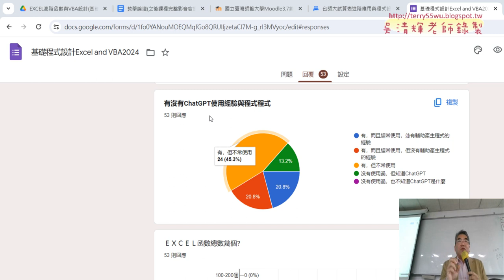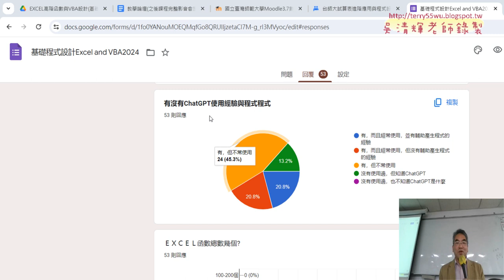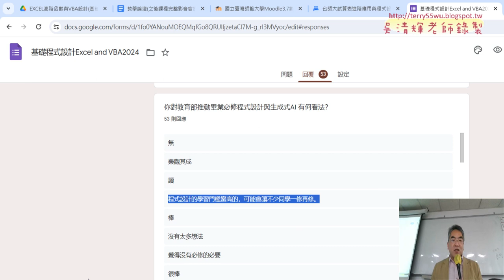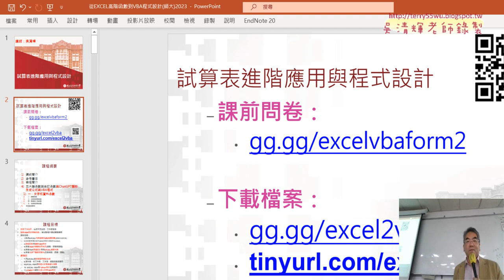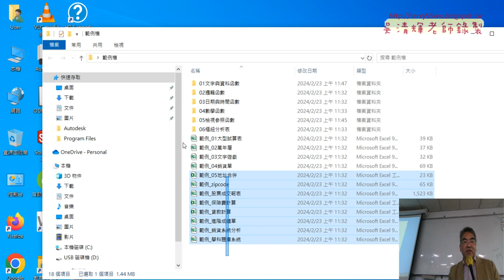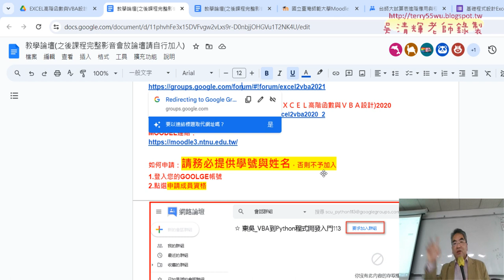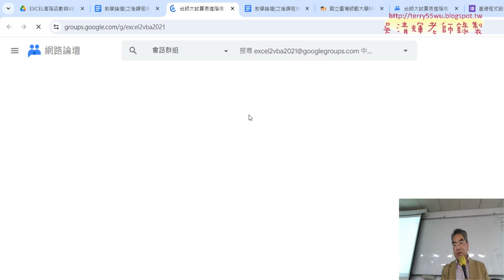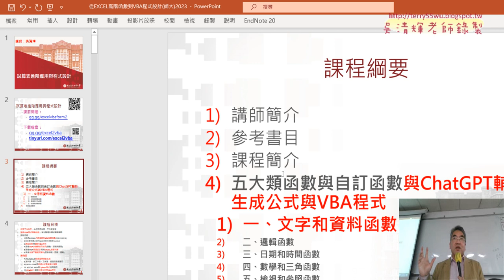01 問卷結果與雲端資源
上課內容：

01_問卷結果與雲端資源
02_課程內容與作業說明
03_範例選課資料產生系所欄位
04_樞紐分析表與圖統計結果

課程理念：
1.以循序漸進的方式, 透過詳細的說明和實用的50個Excel VBA範例,
2.進而解說EXCEL與資料庫的結合，甚至將EXCEL當成資料庫來使用，

吳老師  113/2/23